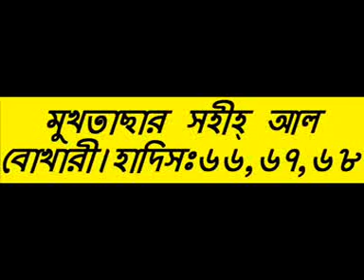Bangla || Selected Hadith of Sahih Al Bukhari || Motiur Rahman || Part 26/40